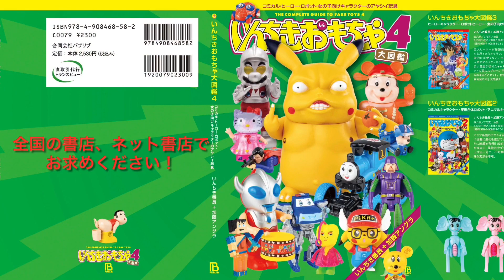【いんちきおもちゃ動画】中国のウルトラマンふうヒーローの意外な飛び道具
アイスラッガーの進化版？
初期のキン肉マンが同じような技を使っていた気がする？